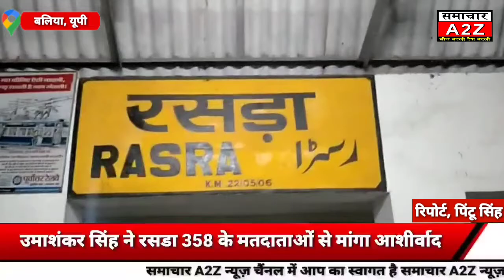बसपा प्रत्याशी उमाशंकर सिह ने रसडा विधानसभा 358 के सम्मानित मतदाताओं से 'तीसरी बार मांगा आशीर्वाद